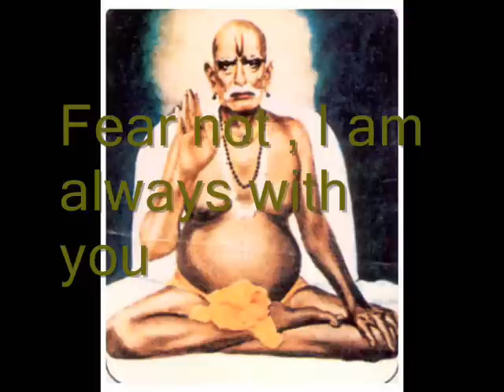Maharaj Shri Swami Samartha Jai Jai Swami Samartha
Shri Swami Samartha Maharaj of Akkalkot  jap